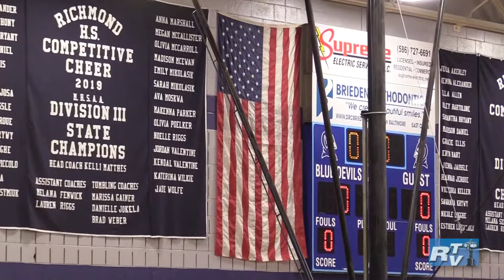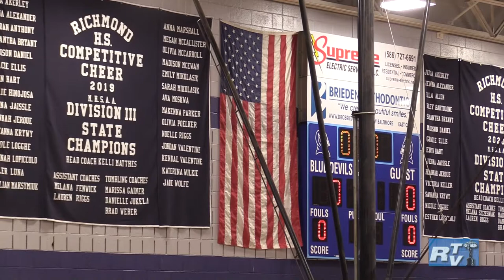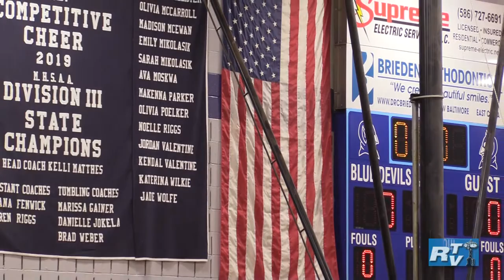RTV Sports: Girls Varsity Basketball - Algonac Muskrats at Richmond Blue Devils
RTV Sports: Girls Varsity Basketball
Algonac Muskrats at Richmond Blue Devils
February 24, 2022
Richmond, MI
Richmond TV